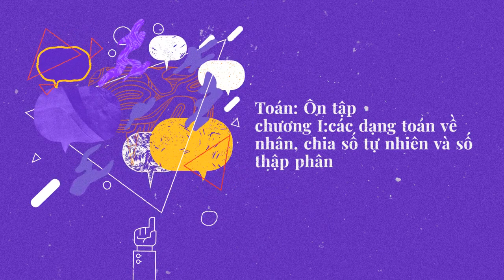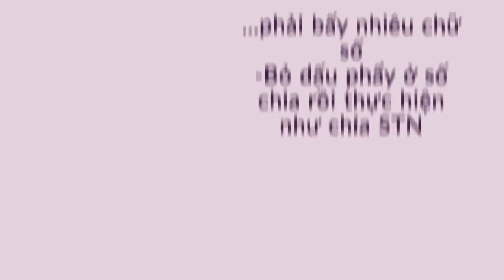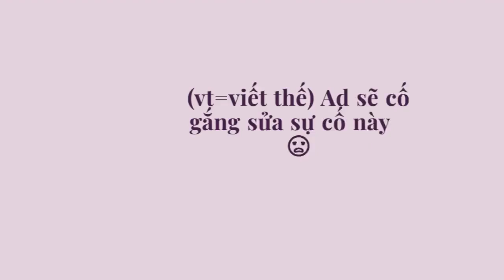Lê Anh Thư CÁC PHÉP TÍNH CỦA SỐ THẬP PHÂN